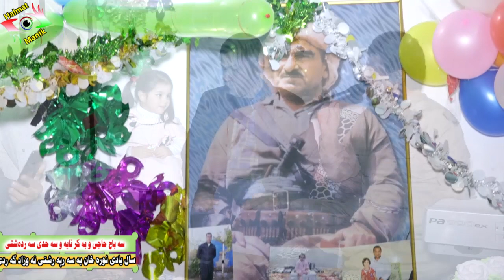سەباح حاجی و بەکر نایە سال یادی کجی نەوزاد گەردی1